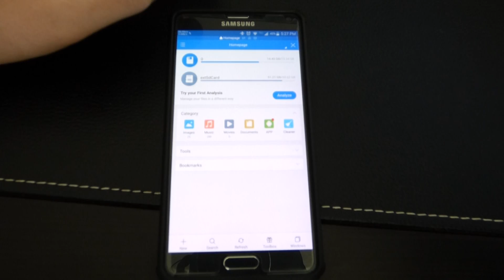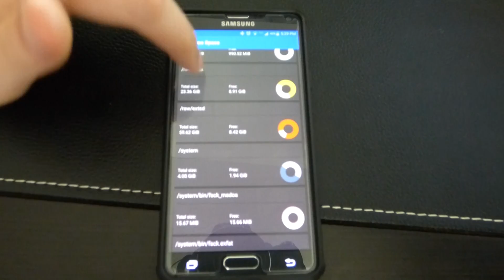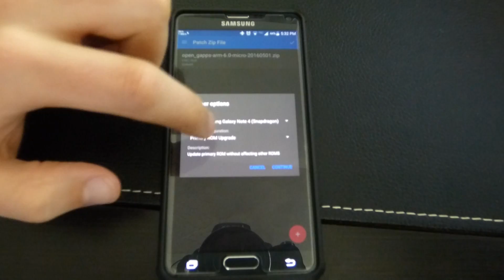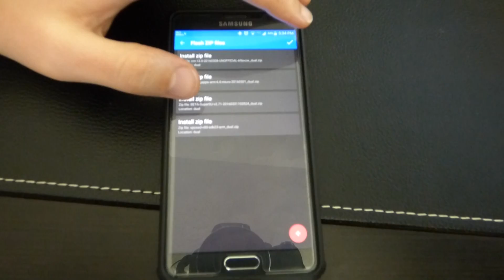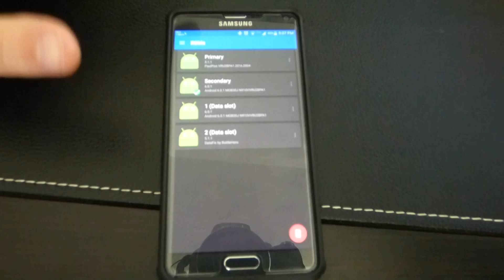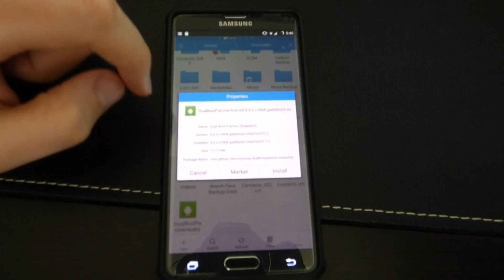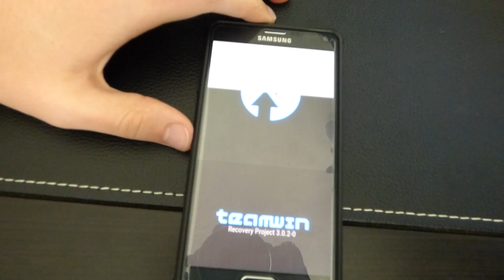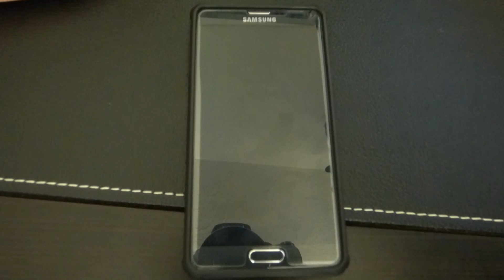Dual Boot/Multi Boot Samsung Galaxy Note 4 Tutorial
I am using a Verizon Galaxy Note 4 in the video, but this will work on many phones.

Link to the Primary ROM that I am using in the video